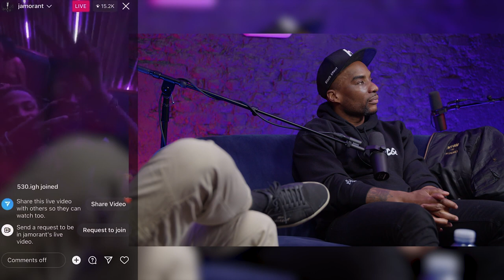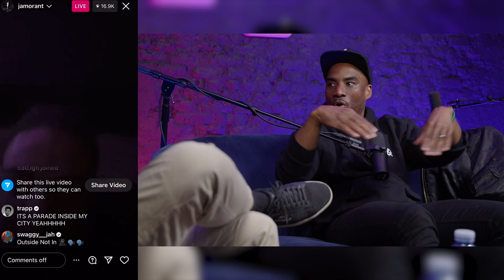Chris Rock Shouts Charlamagne Out On Live Netflix Special & Ja Morant Wants To Be a Shooting Guard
Video by @BrilliantIdiotsPod

This week, your Brilliant Idiots Charlamagne tha God and Andrew Schulz, joined by DJ Nyla Simone, chop it up about Chris Rock's revenge on Will Smith via his live Netflix special 'Selective Outrage', how thinking about past hookups can ease anxiety, Schulz doubles down on being a better boxer than Michael B. Jordan, Michael Jackson the Musical, Ja Morant's recent IG Live controversy, city girls vs city boys, and who the idiots would choose as their ideal partner if they were gay. ENJOY!

0:00:00 - intro
0:00:41 - How to calm your brain down from the worst anxiety
0:10:45 - Michael Jackson the musical
0:26:23 - Reactions to Chris Rock Live Special 'Selective Outrage'
0:41:02 - Chris Rock Special Twitter Backlash
0:45:04 - Creed III Breaking Box Office Records
0:53:50 - CHURCH ANNOUNCEMENTS
0:55:30 - Ja Morant Gets Naked on IG Live
1:11:45 - Yung Miami Says She doesn't Want to Get Married
1:14:10 - City Girls vs City Boys
1:27:16 - Charla's Second Comedy Special Shoutout (salute to Marlon Wayans)
1:29:40 - Tyler Perry is Buying B.E.T??
1:30:24 - Why are people upset at Donald Glover?
1:32:13 - Asking Idiots
1:40:49 - STRIPPER SCHULZY IN THE HOUSE